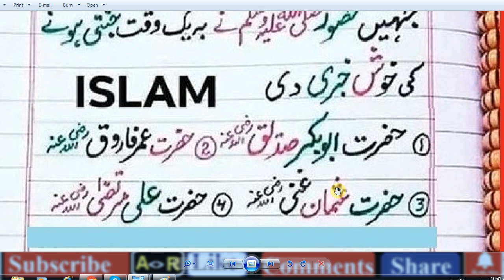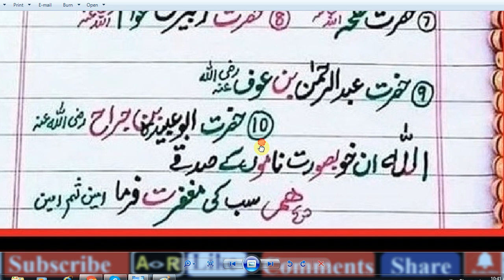10 Jannati Sahaba Names (Ashra Mubashra)